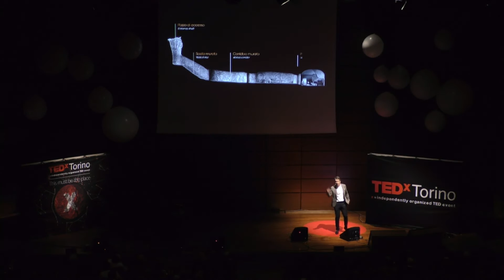Da collezione a Museo: la ricerca di una nuova identità | Christian Greco | TEDxTorino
Il direttore del Museo Egizio Torinese racconta la storia e soprattutto il futuro di questo importantissimo polo museale. Il progetto “Il Museo fuori dal Museo”, per portare e far conoscere la collezione a chi ne abbia sete e desiderio ma sia impossibilitato a recarsi fisicamente nel nostro edificio. Per cui il Museo va negli ospedali infantili, nelle carceri, nelle case di riposo.
Connettersi significa dire ai nuovi torinesi e ai nuovi italiani che al museo studiamo una cultura materiale in cui si possano riconoscere le loro radici e la loro cifra identitaria.

Museo Egizio dovrà diventare non solo ente di ricerca ma un centro di incontro e di dialogo.
Questo è il passaggio fondamentale da collezione a museo: non è una differenza semantica, ma ontologica. Il Museo infatti è fatto da uomini e donne che vi lavorano, poggia le proprie fondamenta sulla ricerca, crede nella formazione delle nuove generazioni, mettendosi nel modo migliore a servizio della seconda collezione al mondo.

E’ un egittologo che è stato docente universitario nei corsi di Egyptian e Archaeology of Nubia and Sudan presso l’Università di Leiden, il migliore centro accademico di egittologia dei Paesi Bassi, e dal 2009 curatore della collezione egizia del Museo delle Antichità di Leiden, una delle più importanti d’Europa. Ha curato moltissimi progetti espositivi e di curatela, non solo in Olanda, ma anche in Giappone, Finlandia e Spagna ed ha sviluppato importanti collaborazioni internazionali, sia come membro di gruppi di ricerca sia con altri musei, fra cui i Musei Vaticani e il Louvre